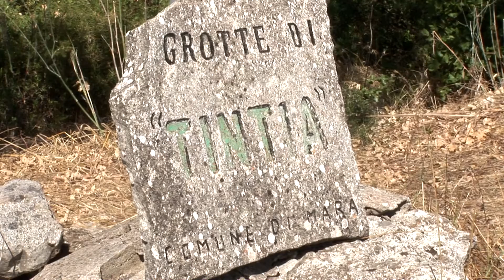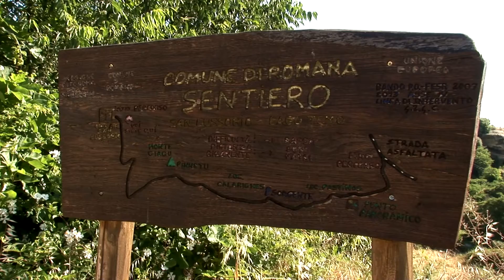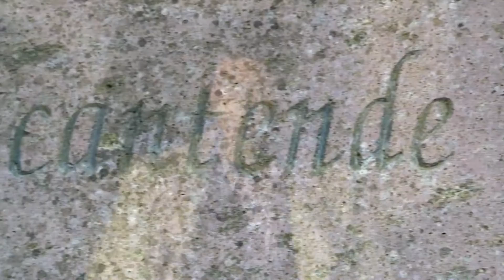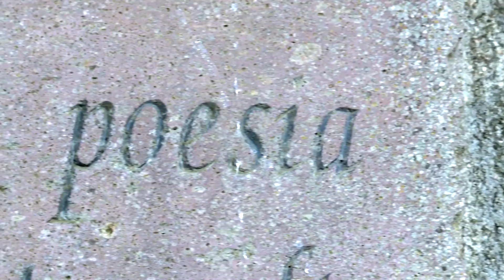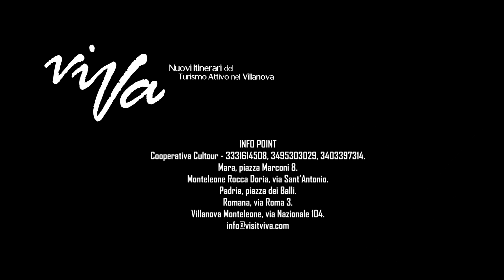VIVA - il CUORE dell'Avventura [IT]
VIVA - Nuovi Itinerari del Turismo Attivo nel Villanova

Lingua: Italiano
Durata: 8.50
Testi: Tonino Oppes
Fotografia: Ivo Piras
Design: Giuseppe Lonis
Musiche: Antonello Manca
Regia: Antonello Carboni

Si ringrazia:
Edvige Baldino, Pierluca Cossu, Giancarlo Costa, Bruno Farina, Piero Illoca, Tore Langella, Antonio Marica, Emanuela Muraglia, Salvatore Nicolai, Andrea Spinelli, A s'Andira Agenzia di servizi per il turismo e la pubblicità, ASD S'Isprone Padria, Kayak avventura